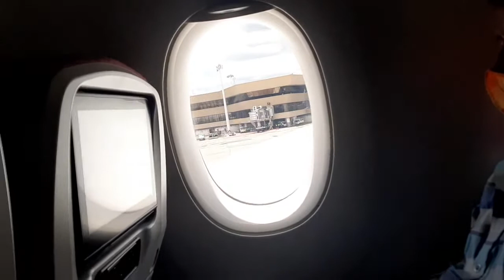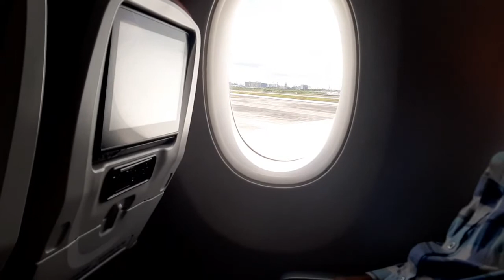Chilika Lake Dolphin Tour 2022 | চিল্কা ভ্রমণ | ডলফিন কি দেখতে পেলাম???🤔🤔| Chander Hat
সী মাউথ
ডলফিন
পরিযায়ী পাখি
রাজহংস দ্বীপ

Chander Hat